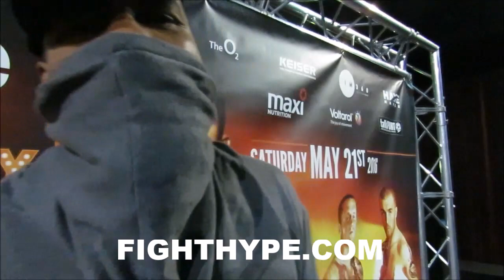SHANNON BRIGGS OPENS UP ON SUICIDE THOUGHTS, BATTLE WITH DEPRESSION, AND BALLOONING UP TO 400 POUNDS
"I feel great...it's going to be electric...whoever it is, I'ma knock 'em out...I'ma hit him so hard, I'ma knock his corner out...I was suffering from major depression a few years ago...I was mentally feeling terrible...financially I was washed up...I was giving up on life...I had ballooned up to 400 pounds...I was really down on myself," stated former heavyweight champion Shannon Briggs, who opened up about his battle with depression and much more. Check it out!